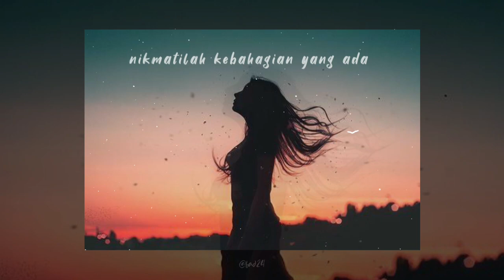Comethruh - Jeremy Zucker "(short video)"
keep enjoy your life guys :)

Song : comethruh
By : Jeremy Zucker